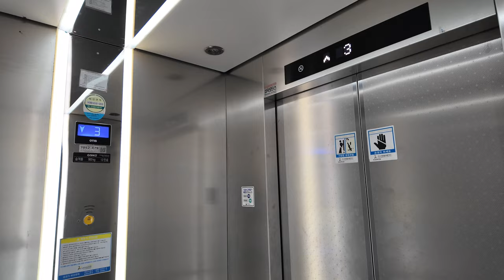[4K 엘리베이터 탑사기] 전라남도 여수시 선원동 메디필빌딩 OTIS엘리베이터 GR1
여수 선원동 e편한세상 건너편에 위치한 저층 상가건물 중 한 곳입니다.

▷승강기 소개
엘리베이터는 OTIS엘리베이터의 무기계실(MRL) 기종인 2016년식 GR1을 운용중에 있습니다.

GEN2 Dynamic 트림이 적용된 엘리베이터로, 승장/내부 도어 상단 위치표시기는 당시 GEN2 Dynamic에서 자주 적용되던 화이트 도트 매트릭스 LED 타입이 적용됐습니다. 2020년대 초반부터 화이트 도트의 바람이 불기 시작한 걸 생각하면, 시대를 앞선 엘리베이터였다고 보면 되겠네요.

COP(운전반)는 통상 장애인용 COP가 위치해 있는 측면에 배치됐습니다.

승강기 고유번호: 7052-479
설치시기: 2016년 3월
교체공사여부: X
용도: 승객용
모델: GR1
형식: 권상식 - VVVF
위치표시기 TYPE: 도트 매트릭스 LED(승장, 내부 도어 상단) / STN-LCD(내부)
정원: 13인승
적재하중: 900kg
운행구간: 1 ~ 3층
정격 속력: 60m/min